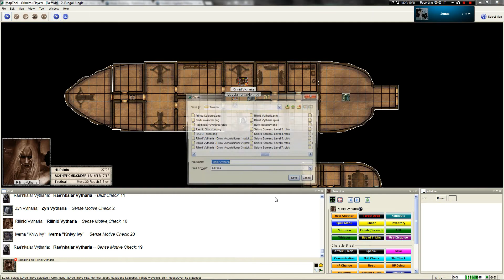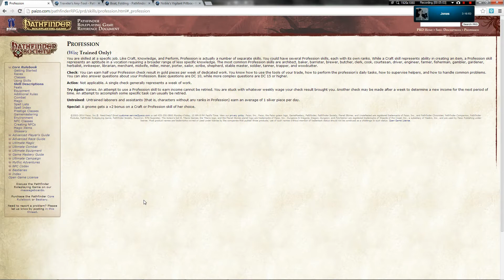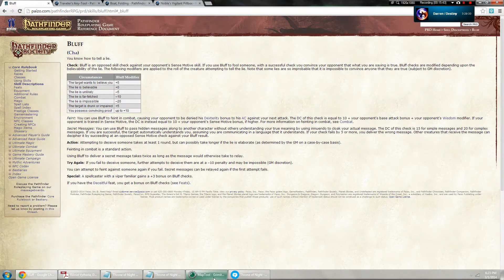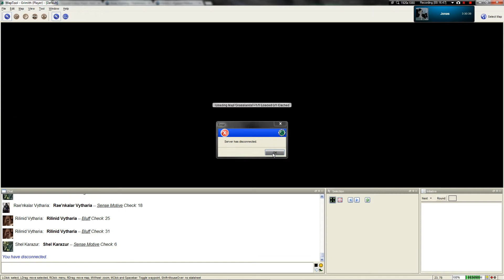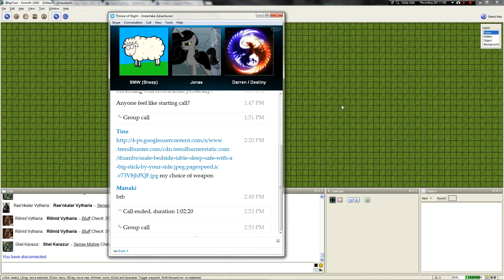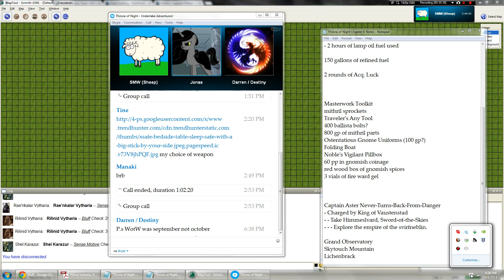LGWI - ToN Dark Frontier Chapter Six, Part Nine (3/1/2014)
The abridged session winds to a close as the undermanned players laugh, joke, and discuss our situation with each other.